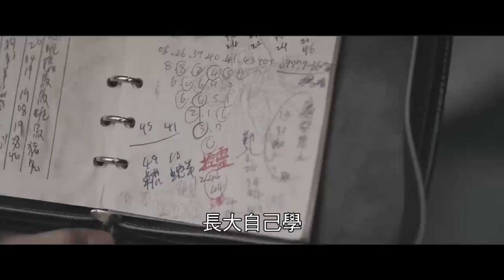Lady Attends Funeral But Gets Haunted by Her Ghost Family |THE FUNERAL EXPLAINED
movie：The funeral 2022. Sinister events occur when a single mother returns home to her wealthy estranged family after the death of her grandfather.